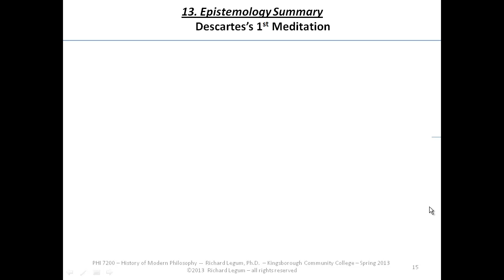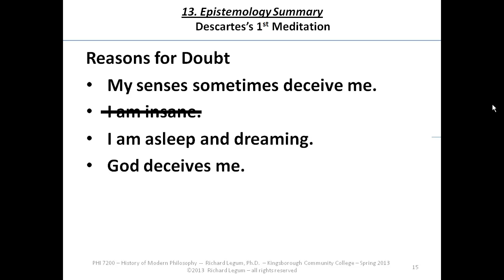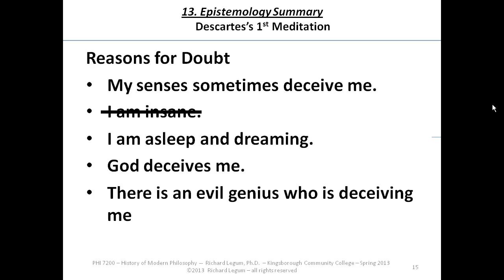13.15 Descartes's Reasons for Doubt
13.15 Descartes's Reasons for Doubt